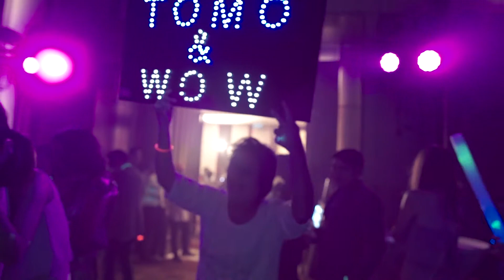This is TOMO & WOW Wedding Cinematography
เยี่ยมชมผลงานของเราได้ที่
ติดต่อพวกเราได้ที่ ❤